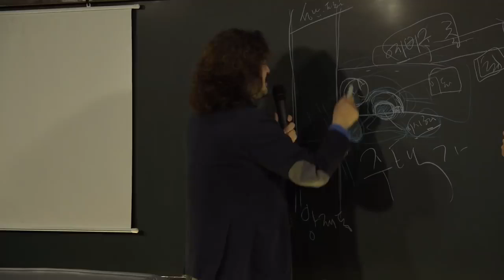1차 티저 김어준의 다스 뵈이다 3회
이 영상은 수익창출이 없는 영상입니다.